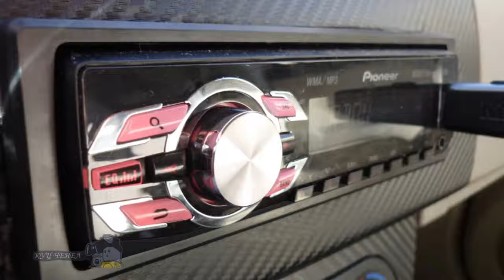Review of the new Chinese cars in 2015 lifan smily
Review of the new Chinese cars in 2015 lifan smily. The ideal ratio of 5: 8 provides a broad view of the road. Protection from exposure to ultraviolet rays in the upper part of the windscreen absorbs the bright light, increasing security.

HEADLIGHTS

To create a range LIFAN Smily technology used sedans medium and luxury class. Dual headlights with smooth curves provide a comfortable ride on all roads in a variety of weather conditions.